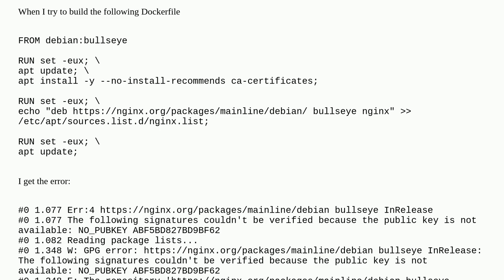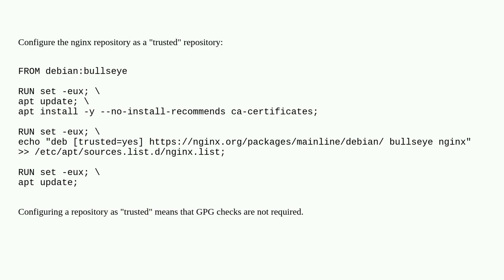Access Debian repo in Docker build: The following signatures couldn't be verified because the pub...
Access Debian repo in Docker build: The following signatures couldn't be verified because the public key is not available

A special thanks goes out to the community

  docker debian